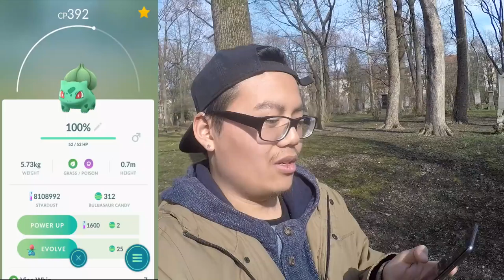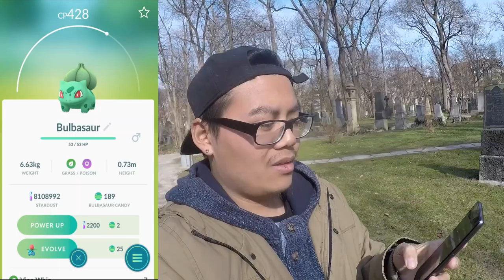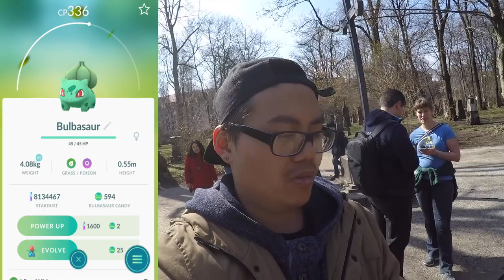Mein BESTES Shiny bisher?! Community Day#3! Bisasam im Überfluss! Pokemon Go!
euda heute war der 3te Comunity Day mit Shiny Bisasam
ich hab mein bestes Shiny bisher fangen können
wie siehts bei euch aus? wie lief euer Community Day?